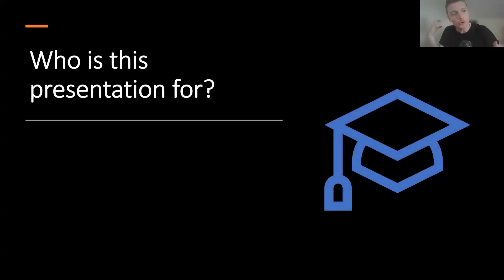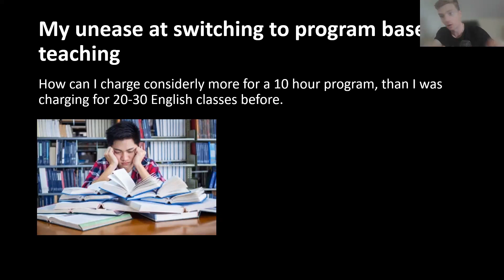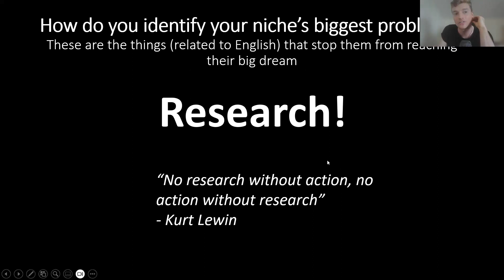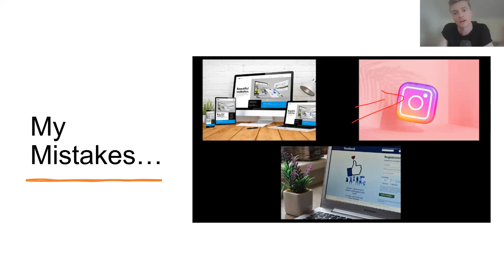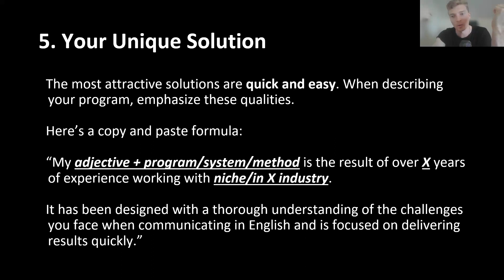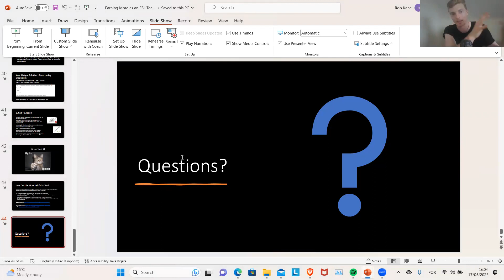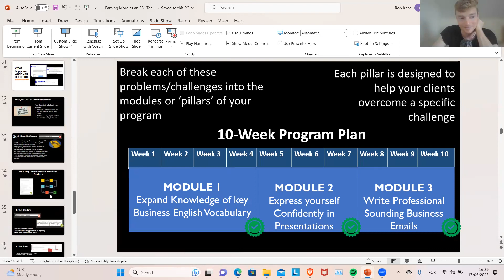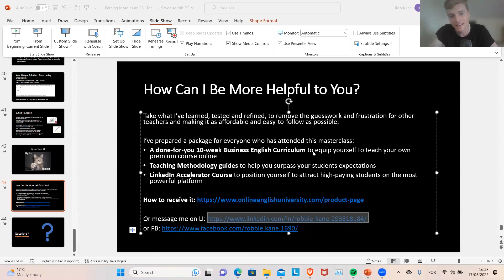Unlock Your Earning Potential: The Ultimate Guide to Program-Based Niche Teaching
In this webinar, Robbie will show you how to earn more by becoming a program-based niche teacher.

Specifically, you will:
Learn how to identify your niche, create a program that meets your students' needs, and market your services effectively to maximize your income. Join us and let's transform your teaching career!